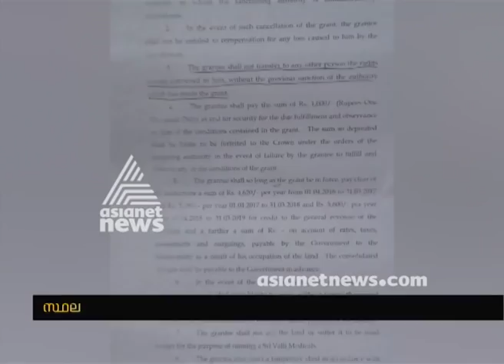Land Encroachment in Valparai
Tamilnadu land Encroachment in Valparai. Malayalis encroached this land and construct building and homestays